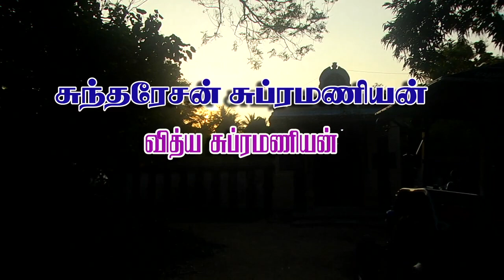Maharajapuram Introduction Video 31 Jan 2020